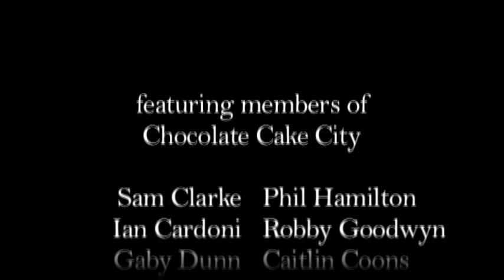Get A Room